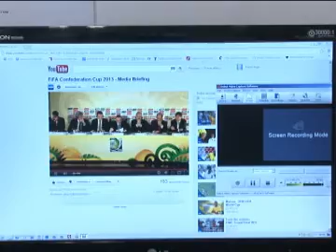Fifa confirma Bahia como sede da Copa das Confederações 2013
A Fifa e o Comitê Organizador Local (COL) da Copa do Mundo da FIFA Brasil 2014 confirmaram, no dia 08/11, a participação da Bahia na Copa da Confederações da Fifa Brasil 2013. O anúncio foi feito no auditório do Museu do Futebol, em São Paulo (SP).
Salvador receberá três partidas, duas da fase de grupos e a decisão do terceiro lugar. Os jogos acontecem dos dias 15 a 30 de junho de 2013 e está confirmado um jogo da Seleção Brasileira no dia 22 de junho de 2013, a partida será a última do Brasil na fase de grupos e terá valor especial já que deve decidir a classificação à fase final. A abertura será em Brasília e a final no Rio de Janeiro.